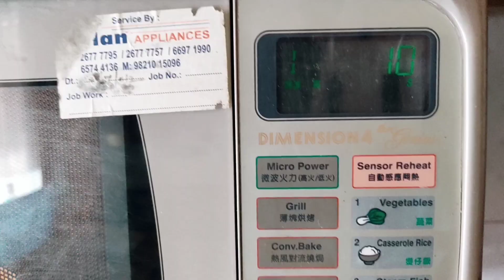തേങ്ങ ചിരകാൻ ഇതിലും എളുപ്പവഴി വേറെയില്ല | How to grate coconut in a mixie|Timesaving kitchen tips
Hello,

todays video explaining some of the useful and timesaving kitchen tips for moms. hope it will useful to everyone. watch and support dears.